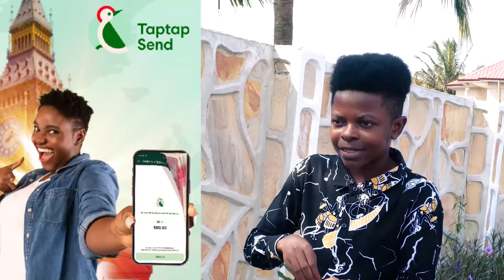Prophet Adom Kyei-Duah will Destroy Kwadwo Nkansa Lilwin Career..Prophet Major Kumchacha Fire Back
Bank Account -
Mobile Money